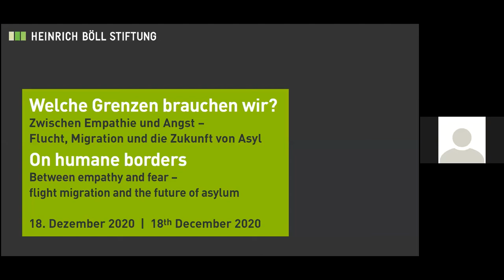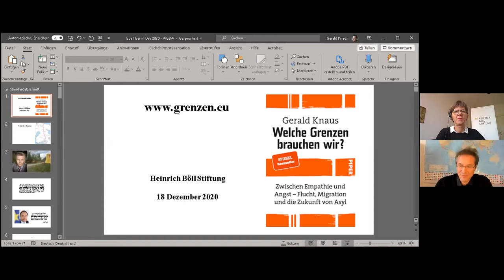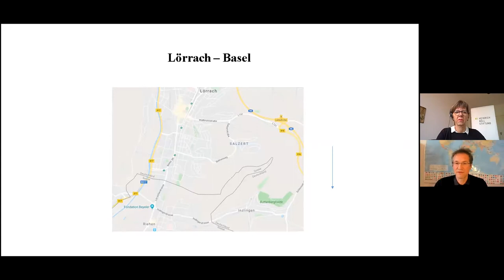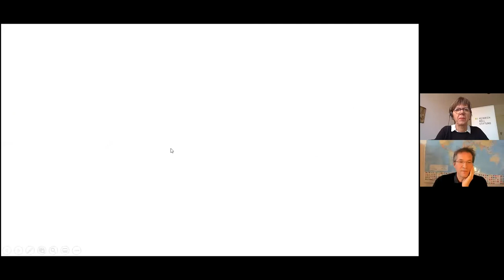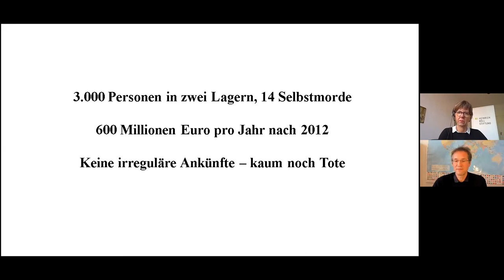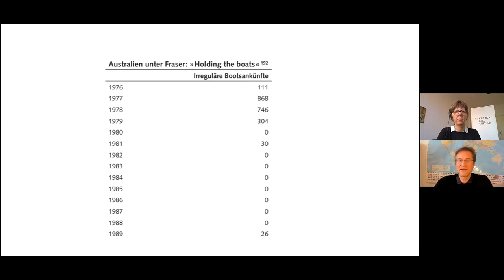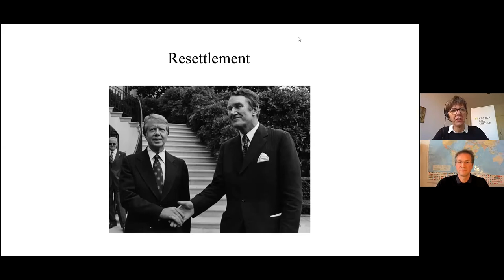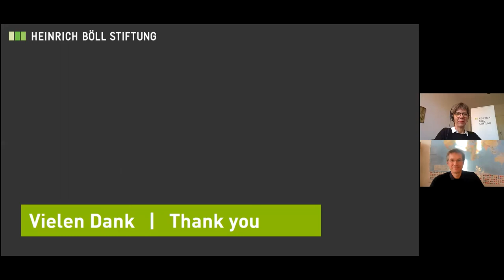On humane borders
Between empathy and fear - flight migration and the future of asylum

Video recording of the book launch on December 18, 2020

Welcome: Dr. Antonie Katharina Nord, Director of International Department, Heinrich-Böll-Stiftung

Gerald Knaus (author) in conversation with Kirsten Maas-Albert, Head of Africa Department, Heinrich-Böll-Stiftung

„The foundation of the moral re-establishment of Western Europe after the Second World War was based on the orientation of public policies on respecting and safeguarding the human dignity of each individual" writes Gerald Knaus in his newly published book "Wieviel Grenzen brauchen wir?" (“On humane borders”) In order to secure this foundation throughout the times, he argues, we need approaches that „convince political and social majorities”.

Knaus cautions to consider the asylum law achievements in post-war Europe as irreversible or even without alternative. In that, he is extremely topical, as "currently a state of emergency reigns at the external borders of Europe."

In this book, the migration expert – often referred to as the „architect of the ‚Türkei-Deal‘“ (the German-Turkish deal on refugees and migration) – fuses his approaches proposed in his numerous contributions as an influential political advisor into a larger whole: a plea for a humane – and at the same time realistic – asylum and refugee  policy. In doing so, he combines contemporary highlights of the recent history of asylum with tangible ideas on how the idea of the „Geneva Refugee Convention“ can be carried forward and how Europe's external border can be secured without turning the continent further and further into a fortress.

He eloquently refutes the myths of the often irritable and ideologically charged migration debate, deconstructs clichés and focuses his own language on the humane: „No inhuman boundaries”!

For what Knaus is less known than for the so-called „Turkey Deal“ is his „Gambia Plan”: In a separate chapter Knaus quite clearly debunks the perception – which has repeatedly been instrumentalized politically – that in Africa „millions of young people are sitting on packed suitcases, ready to come to Europe at any moment“. When looking for a future for asylum, he recommends an interest-based “migration diplomacy” in cooperation with countries of origin and transit countries.

There is a lot of debate about whether Gerald Knaus always suggests the appropriate solution. We want to talk with him about borders and limits, principles and their current failure - and above all about ideas and visions on how to maintain and secure humanity and dignity  in European migration and asylum policies.